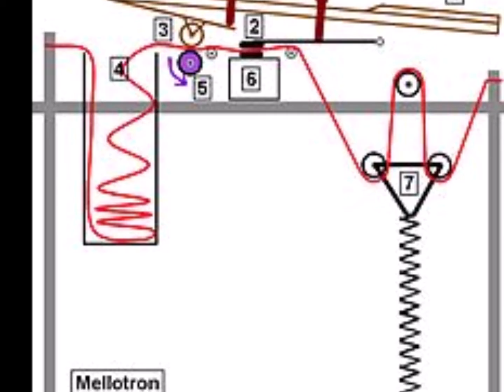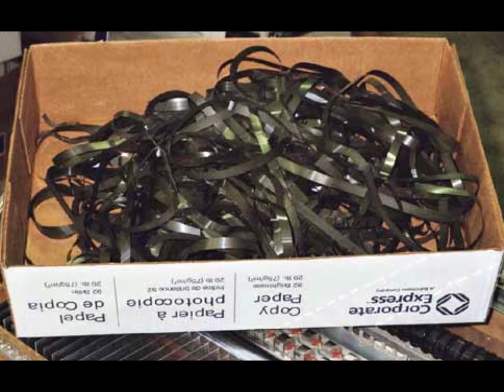Scarlatti's SONATA K 34 - Mellotron Applications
an orchestral interpretation using various Mellotron software